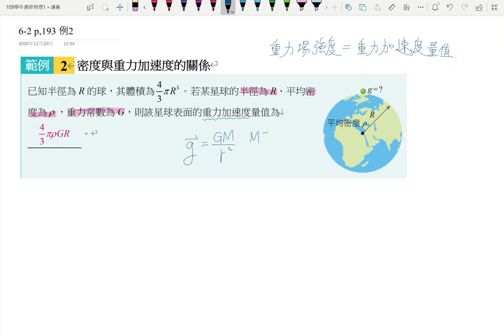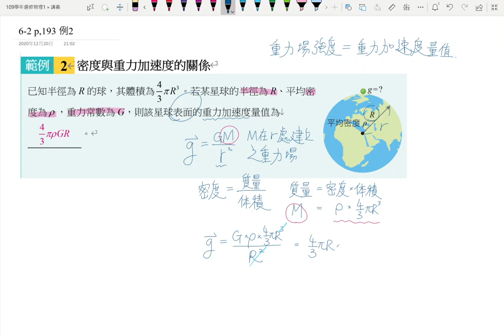6-2講義p206 例2